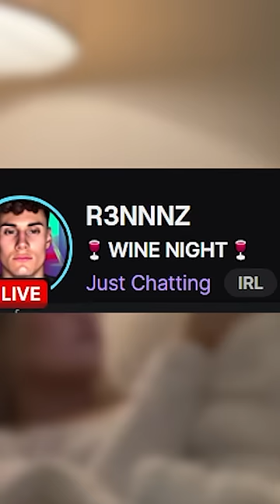he leaked HER BIGGEST SECRET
teehee why are you looking at this